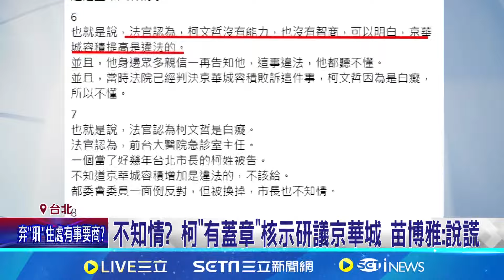京華城案獲無保請回 柯文哲:不知容積率840% 諷法官認證柯沒智商! 黃智賢:不懂容積提高違法 │記者 侯彩紅 周威志 │【台灣要聞】20240902│三立iNEWS